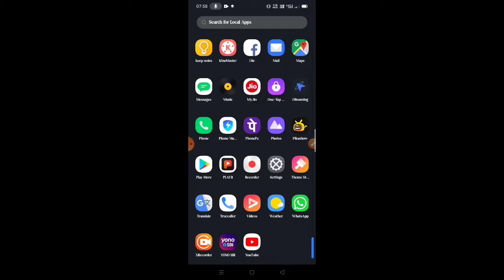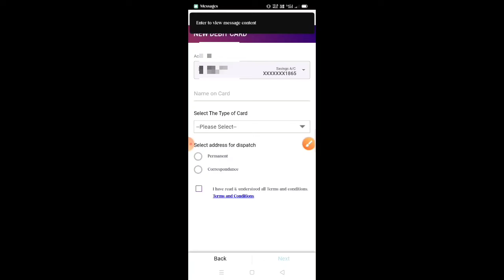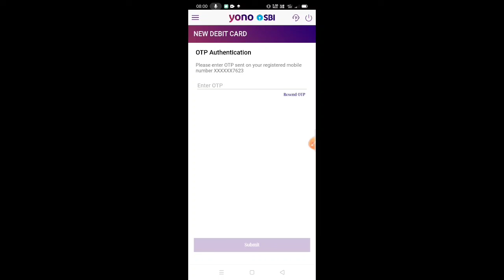SBI YONO ATM CARD APPLY ||एटीएम कार्ड अप्लाई करे घर बैठे एसबीआई योनो से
State Bank of India atm card apply kare ghar baithe

एटीएम कार्ड अप्लाई करे घर बैठे एसबीआई योनो